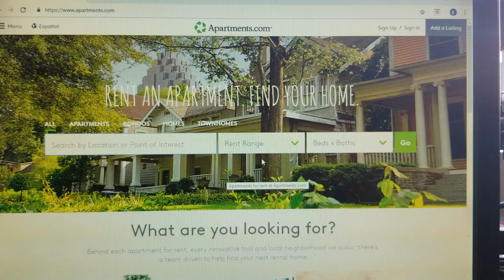Single Female Gamer Wanted Ft. Jluv81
This is a parody of the movie Single White Female.

Jluv81 was the special guest!

Intro was made by Baltimore Retro Gaming!

Song used in the video:
Quincas Moreira- Voices in my Head